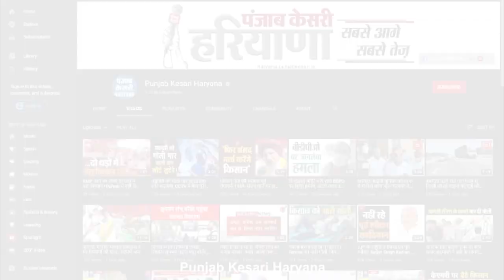कर्जा लो, घी पीयो और मौज करो के रास्ते पर चल रही है सरकारः Raghubir Kadian